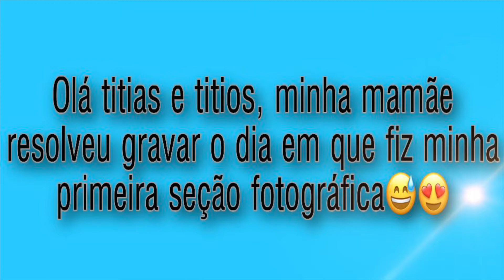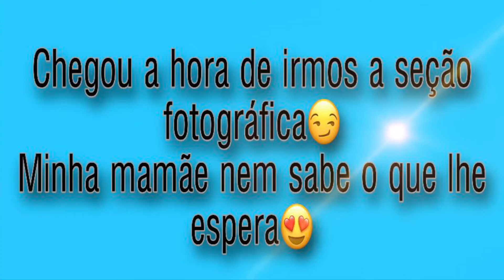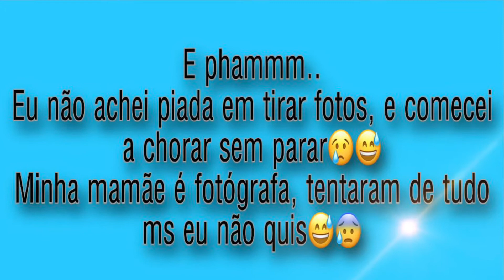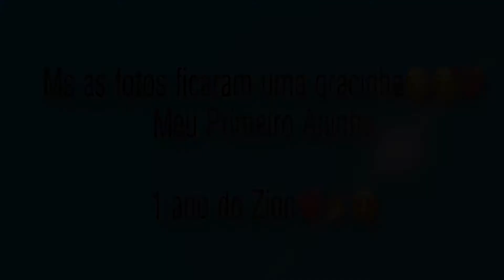A seção do Zion “não correu tão bem” 1 ano do Baby